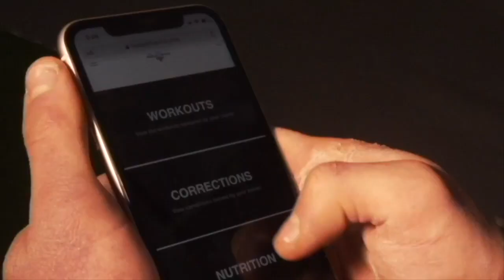The TOP Rings Exercises To Build ANTERIOR DELTOID Strength